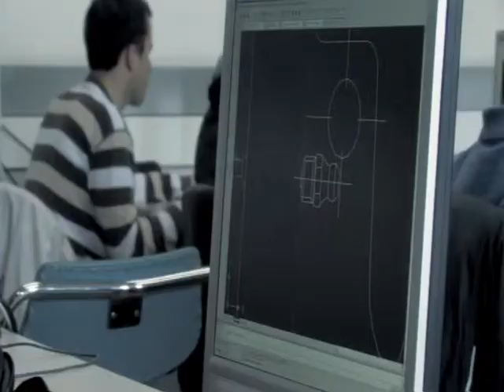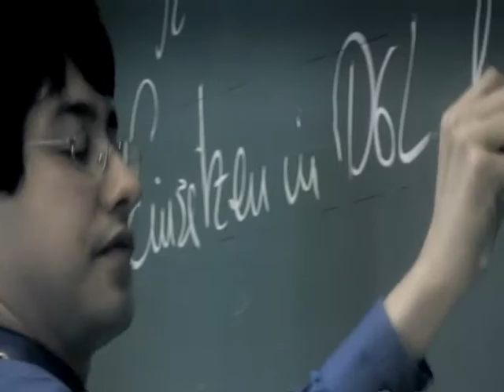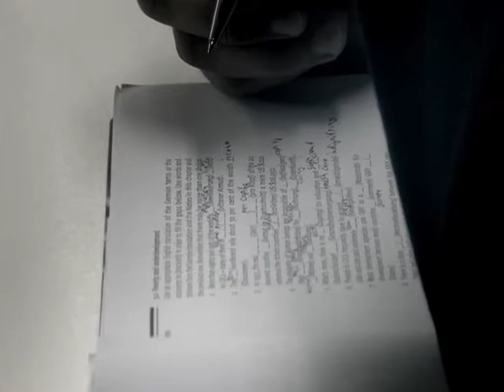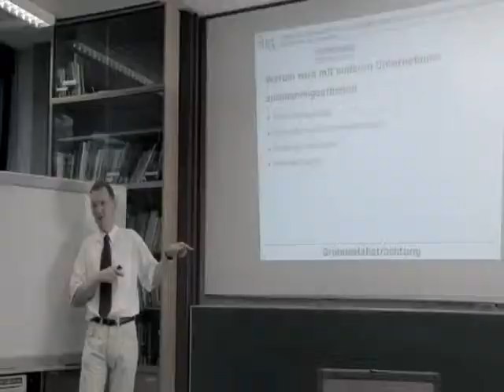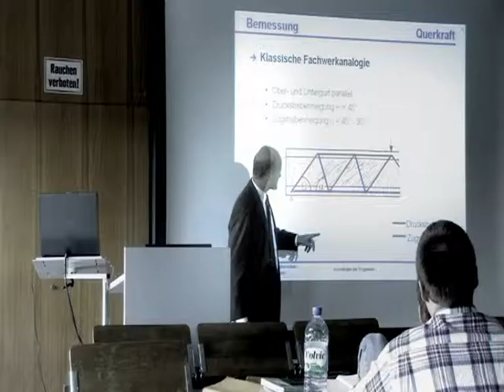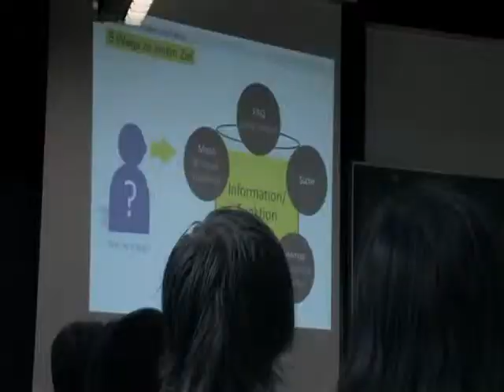RWTHtransparent - learning and teaching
This movie is a part of the DVD "RWTH transparent", published in october 2011 (5. edition)